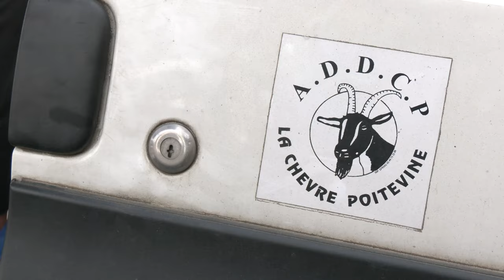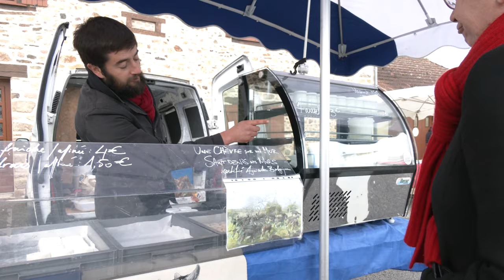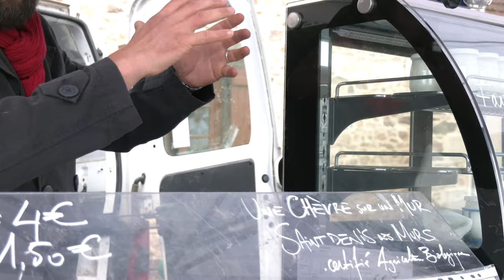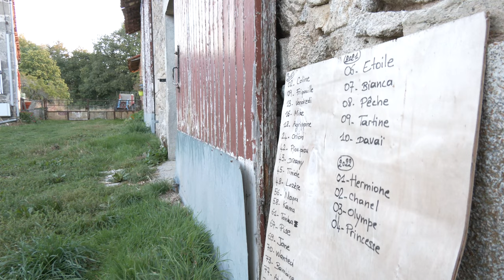Rencontre : Stephane Rivaille, Chevrier fromager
Rencontre avec Stéphane Rivaille chevrier-fromager

Pendant quelques années, Stéphane Rivaille a travaillé dans les directions d’espaces verts de différentes villes notamment à Limoges.
Et puis, un jour, il a décidé de tourner la page. Il est aujourd’hui chevrier-fromager à Saint-Denis-des-Murs.
Installé depuis fin 2019 en production caprine fromagère sous le nom « Une chèvre sur un mur »,Stéphane propose ses fromages de chèvre en vente directe, ainsi que sur plusieurs marchés.

"Une chèvre sur un mur"
Production de fromages lactiques, frais et affinés ainsi que de faisselles.
Vente à la ferme le mercredi de 16h à 18h et le samedi de 18h à 19h et sur rendez-vous au 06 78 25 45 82
Vente sur les marchés : Châteauneuf la Forêt le vendredi (17 h - 20 h) et Saint Genest sur Roselle le dimanche (8 h - 12 h)